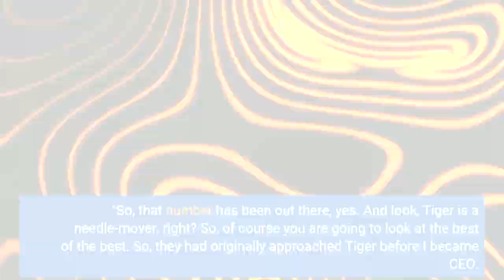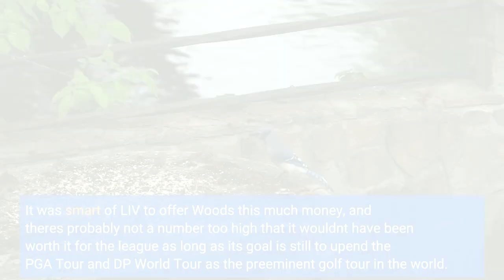Tiger Woods turned down $700 million to $800 million to join LIV Golf CEO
The rumors, it appears, were true. Tiger Woods was not only offered a king's ransom to leave the PGA Tour and join LIV Golf, he turned down approximately three-quarters of a billion dollars to do so. LIV Golf CEO Greg Norman confirmed this week on Fox News that Woods turned down somewhere in the neighborhood of $700 million or $800 million to flip the script on the PGA Tour."That number was out there before I became CEO, " said Norman. "So, that number has been out there, yes. And look, Tiger is a needle-mover, right? So, of course you are going to look at the best of the best. So, they had originally approached Tiger before I became CEO. So, yes, that [offer was] somewhere in that neighborhood. "Previously, Norman had not confirmed a specific number, only saying that the offer to Woods from LIV was in the "high nine digits. "It was recently announced that Woods has crossed the threshold to become a billionaire, so he didn't necessarily need another $750 million, it's still an eye-popping number to not only be offered but reject. It also would have multiplied his career PGA Tour earnings by a healthy factor. Woods has made $120. 9 million on the PGA Tour. All the other money he's earned has come from off-course endorsements. It was smart of LIV to offer Woods this much money, and there's probably not a number too high that it wouldn't have been worth it for the league as long as its goal is still to upend the PGA Tour and DP World Tour as the preeminent golf tour in the world. The players they need for that to happen -- the Justin Thomases, Rory McIlroys, Jordan Spieths and Scottie Schefflers -- grew up idolizing Woods. Even if Woods moving over to LIV didn't completely convince them to make the leap, it would at least make them think twice. Tiger, though, doesn't sound like he ever put much thought into taking the offer. When asked last month at The Open Championship about everyone moving to LIV, he sounded perplexed by the idea, especially considering LIV players currently don't get Official World Golf Rankings points, which might preclude them from playing in future major championships."The players who have chosen to go to LIV and... to play there, I disagree with it, " said Woods. "I think that what they've done is they've turned their back on what has allowed them to get to this position. Some players have never got a chance to even experience it. They've gone right from the amateur ranks right into that organization and never really got a chance to play out here and what it feels like to play a Tour schedule or to play in some big events."And who knows what's going to happen in the near future with world ranking points, the criteria for entering major championships. The governing body is going to have to figure that out. Some of these players may not ever get a chance to play in major championships. That is a possibility. We don't know that for sure yet. It's up to all the major championship bodies to make that determination.